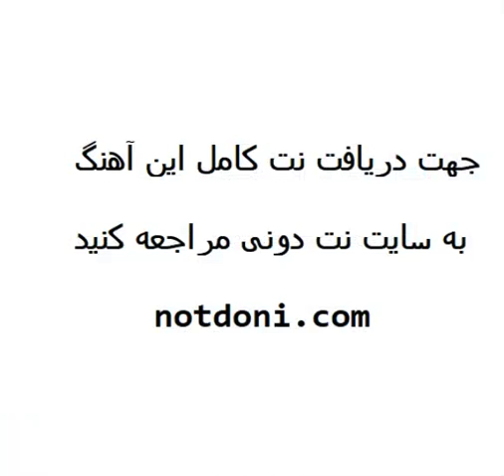نت پیانوی خاطره از مسعود صادقلو با تنظیم فرزاد سرتک زاده